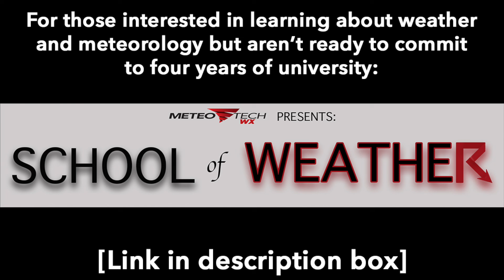METEOROLOGISTS REACT to "TWISTERS" (Trailer 1)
The first trailer is finally here for this highly anticipated weather movie! Of course we're going to give our thoughts.